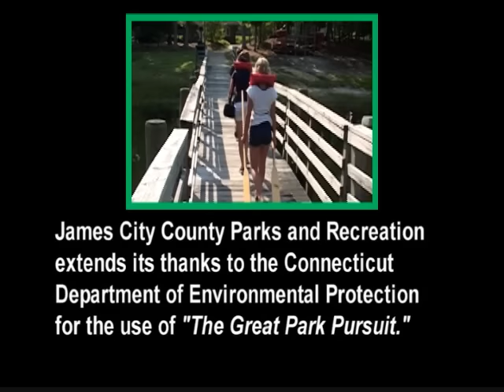Great Park Pursuit: Little Creek Reservoir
Come explore the wonderful parks of James City County!  Little Creek is a scenic park overlooking a 996 acre reservoir that offers year round fishing, boating and picnicking.  Check it out!

180 Lakeview Dr, Toano, VA 23168